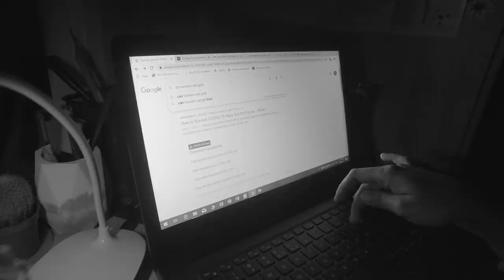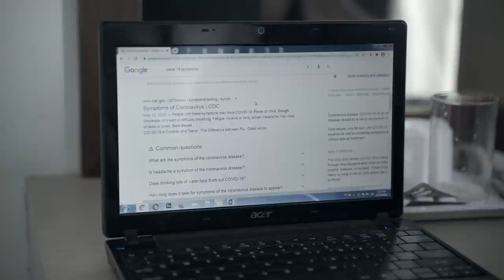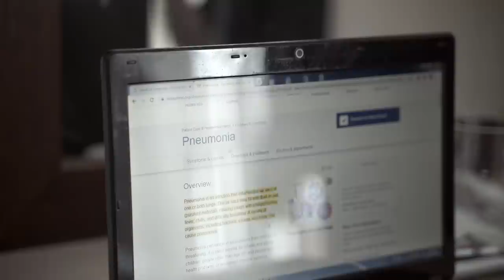THADHU (Part 2)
TW: Contain depictions of death, mental health & distress.

Part 2 of Thadhu.

Lockdown, new-normal and the outbreak in Male’ city. Perceptions and consequences through the eyes of Amee.

Starring Ravee Farooq, Aisha Ail, Nathasha Jaleel, Aishath Rishmy, Ali Farooq & Mariyam Haleem

In association with Health Emergency Operations Centre, UNICEF & HPA